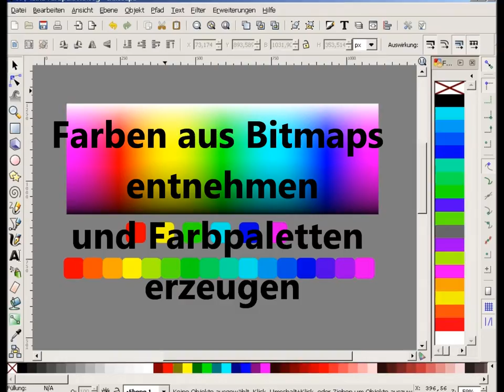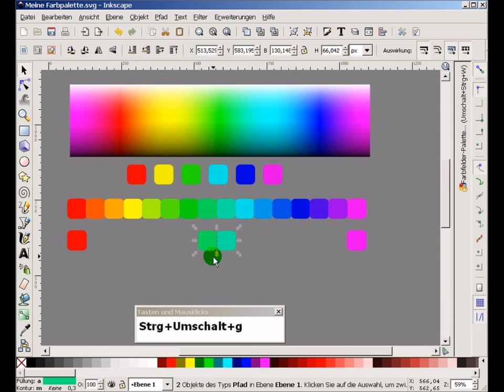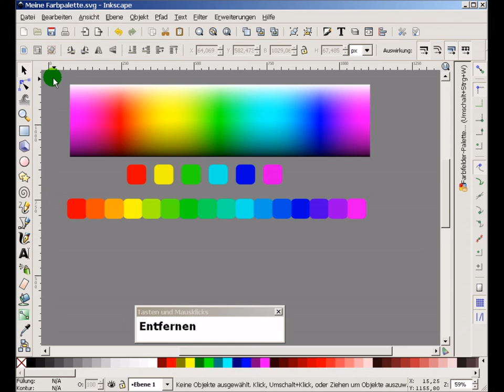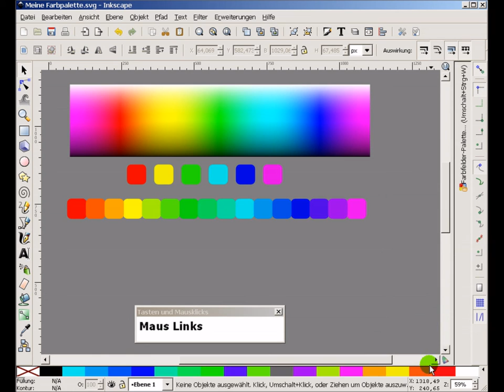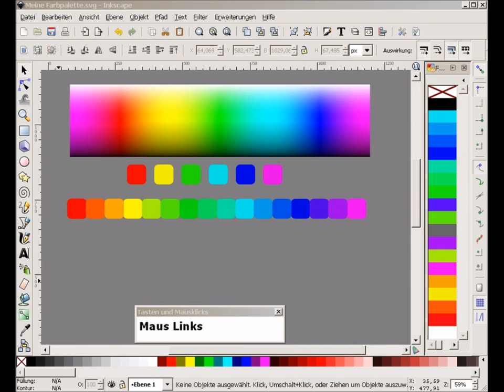Farben aus Bitmaps und Farbpaletten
Wie man mit Inkscape aus Bitmaps Farben entnimmt, Farbübergänge erzeugt und als Farbpalette nutzen kann.